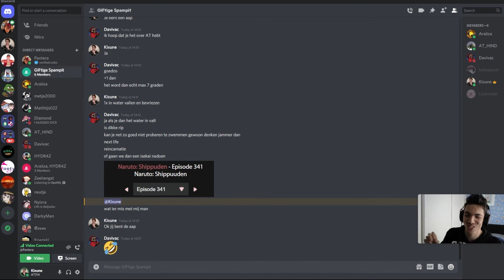This is what your first 3 months of learning a language should look like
Dear future polyglot,
This is my first method to get myself closer to being a polyglot. I know that over time, as I get more experience and learn more languages, I will find other ways to improve my way of learning. For now, I think this is a great start!
0:00 - Intro

0:23 Activity 1 - Learning
0:43 Don't Drill
1:00 Do Drill
1:30 Plant a seed

2:32 Activity 2 - Immersion
3:00 Books
3:28 Graded readers
4:22 YouTube

5:05 Activity 3 - Speaking
5:20 Why speak from the start
5:52 Speaking isn't scary!
7:27 Meet native speakers
7:47 Use the internet

8:51 Extra tips
9:25 Online Conversation

Who am I:

I’m Angelo, a translation student and really into languages. Furthermore, I’m also interested in a non-traditional way of living life, which is why I’m trying to bring value to the internet through videos like these!